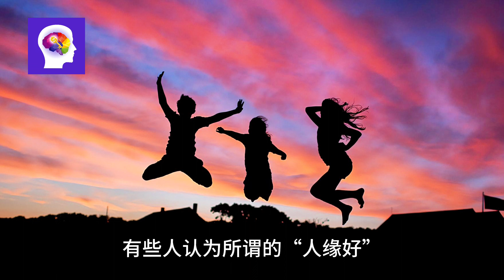人缘变好的 8 大技巧，学会了，左右逢源！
在这个视频中，我们探讨了如何在现代社会中提高自己的价值与吸引力，并因此享有更好的人缘。我们揭示了一些基础并且实用的方法，帮助你在社交场合中更加自信、更加受欢迎。无论是通过善良、真实，还是通过提高个人价值和影响力，你都能够学到如何左右逢源，与人建立更为积极和正面的关系。立即观看视频，学习这8大人缘变好的技巧，开启你的社交之旅！